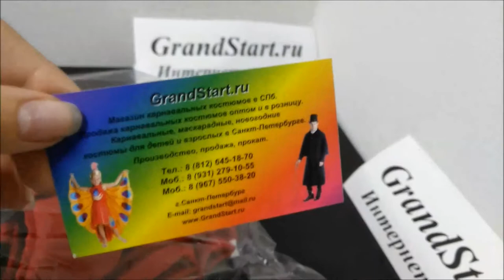👍 Костюм 🐞 Леди Баг для аниматоров — Магазин GrandStart.ru ❤️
🌟 🇺🇸 Costume 🐞 Lady Bug for animators — Shop GrandStart.ru 🌟
✅Видео Смотреть Обзор Одежда Костюмы Распаковка Товар LifeHacking Лайфхак Интернет-магазин Grandstart.ru ГрандСтарт.ру ®️
🌟 Производство, продажа костюмов для детей и взрослых. 🌟